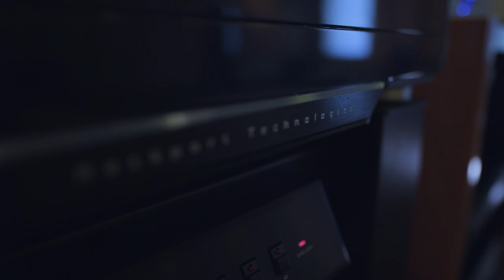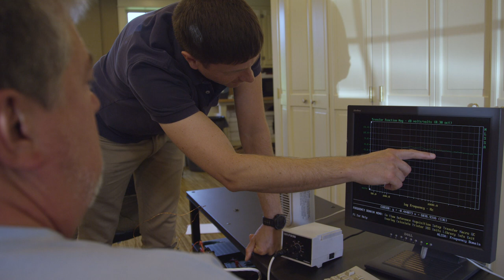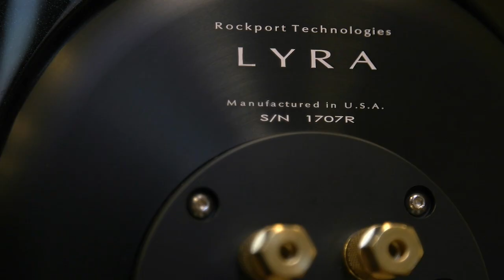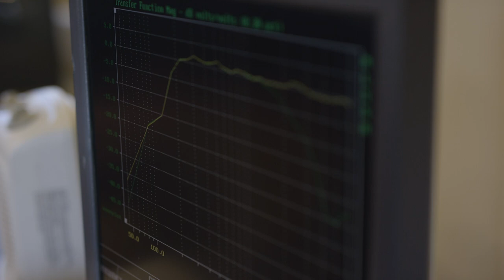SoundStage InSight - Rockport Technologies Past, Present, Future (September 2019)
Founder Andy Payor and president Josh Clark talk about the unique attributes of Rockport Technologies that set it apart in high-end hi-fi loudspeaker manufacturing. Located on the coast of Maine, USA, Rockport Technologies endeavors to build products that are best-in-class, with no limitations on manufacturing and materials technologies, as well as cost. Their current speaker lineup includes four models: Atria II, Avior II, Cygnus, and Lyra.